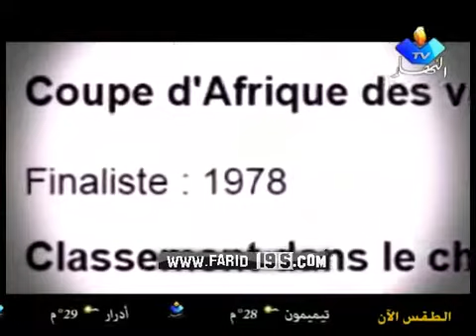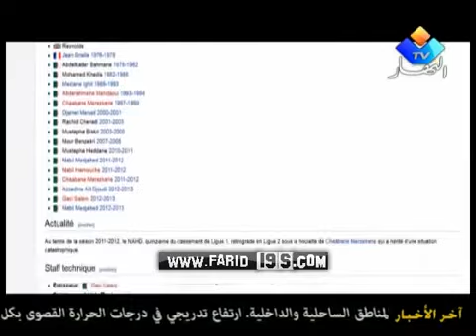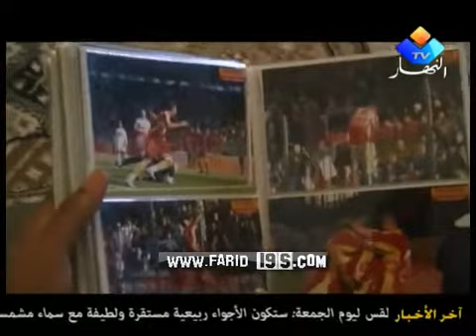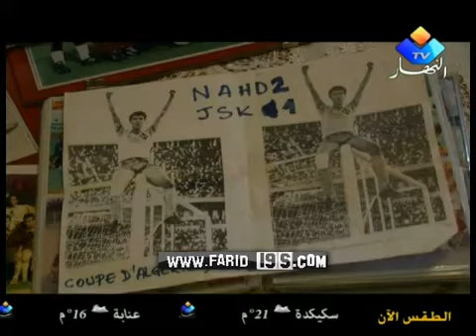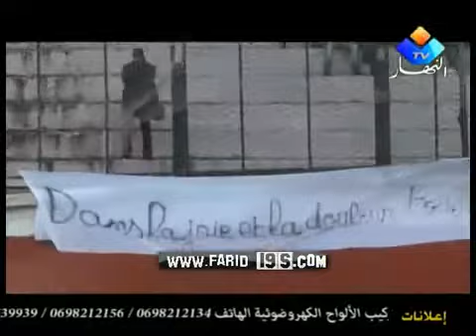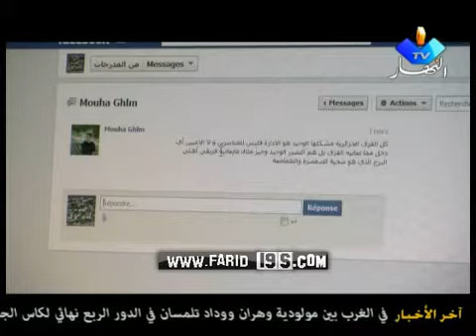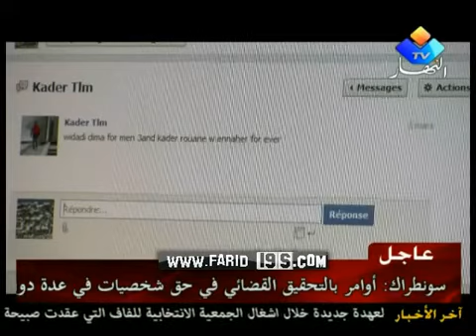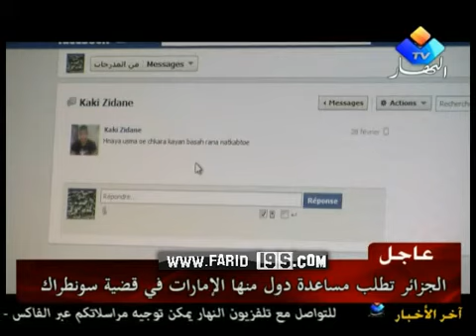حصة من المدرجات كاملة خاصة بنصر حسين داي